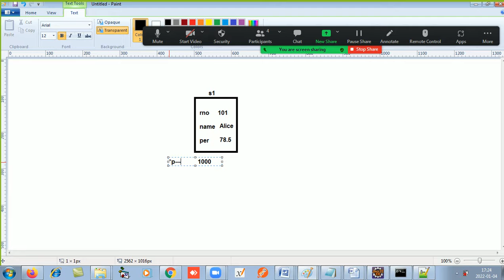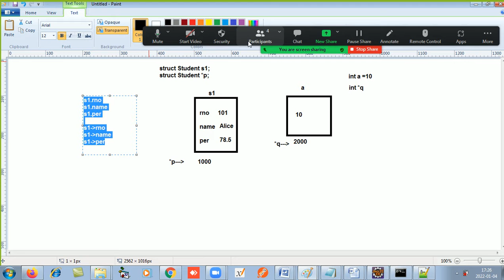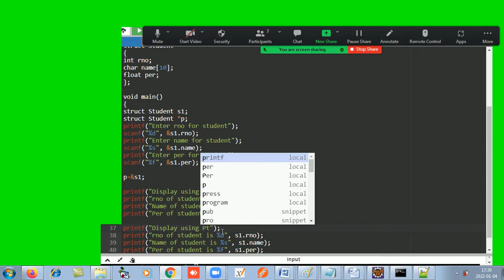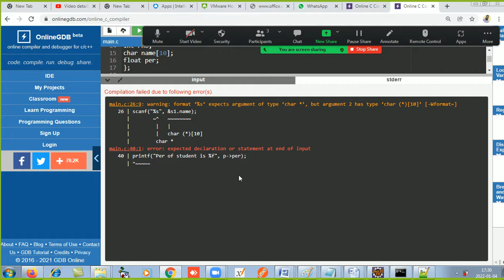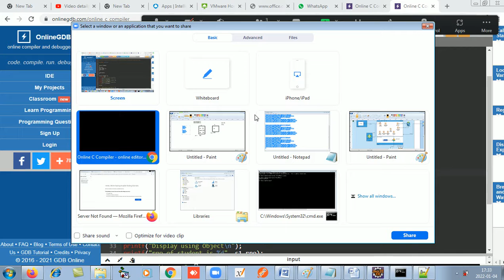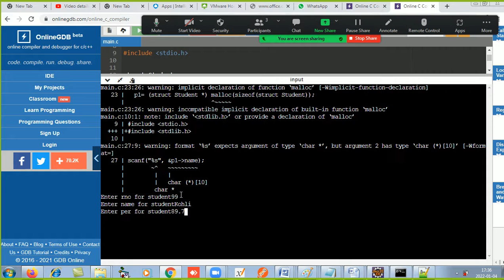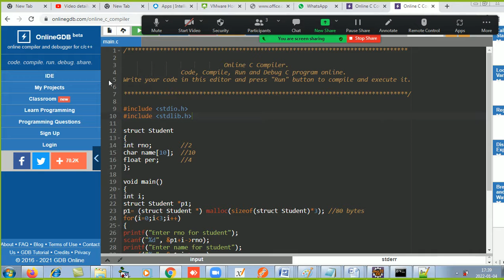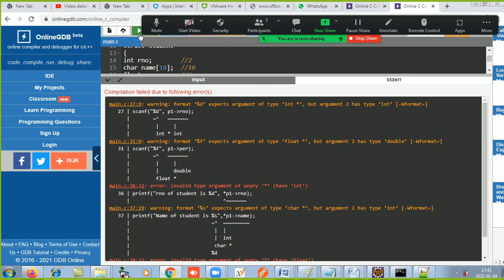C Programming - Season 2 Episode 42(Structure - using Pointer & DMA)